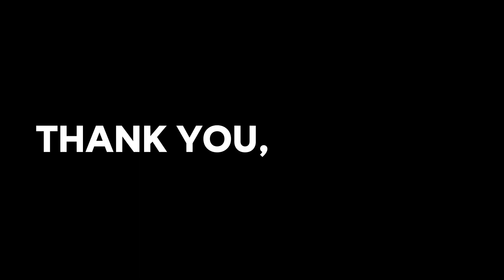Thank you, Maestro - PAOK TV